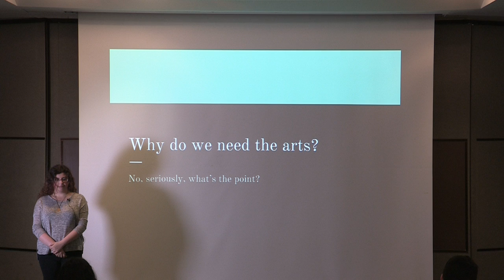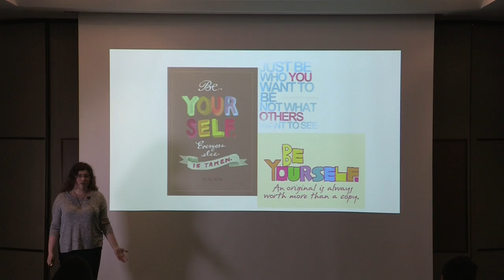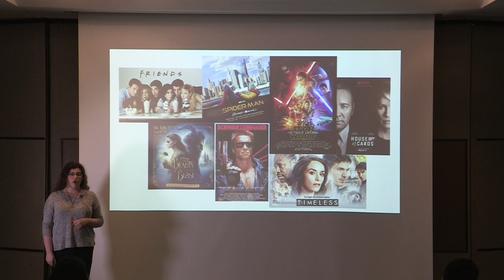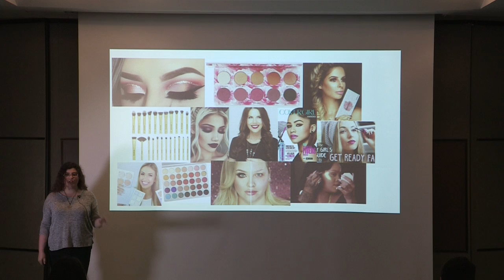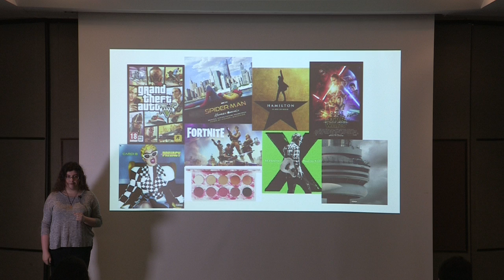We need the arts! | Jessica Russo | Cardinal Carter CHS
In this talk Jessica reminds us of the importance of the Arts in school and in our lives.

Jessica is a passionate and caring, "Dramatic Arts" kid in grade 11.